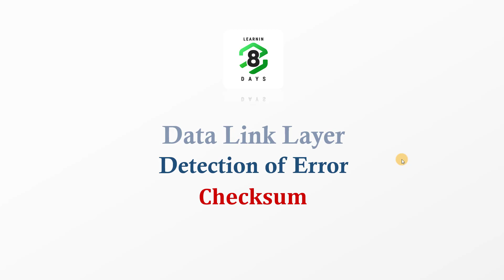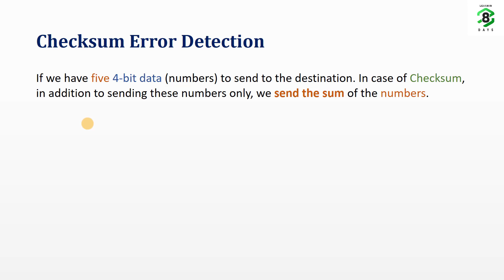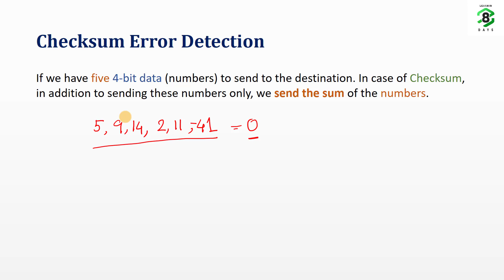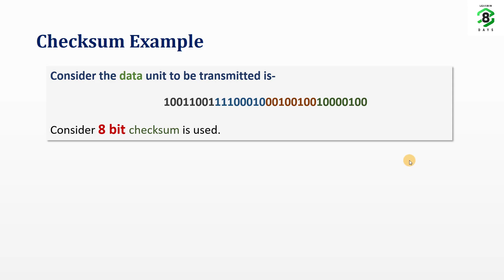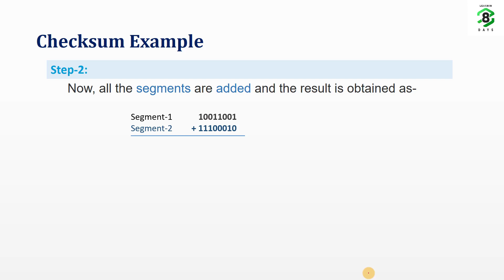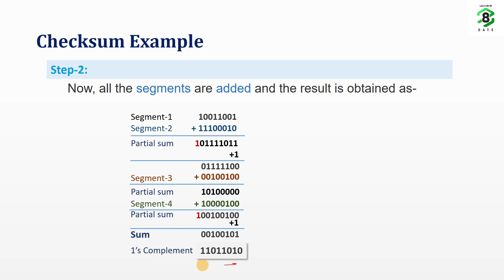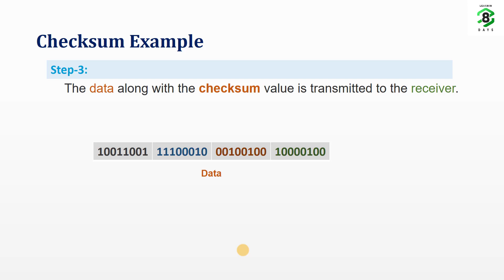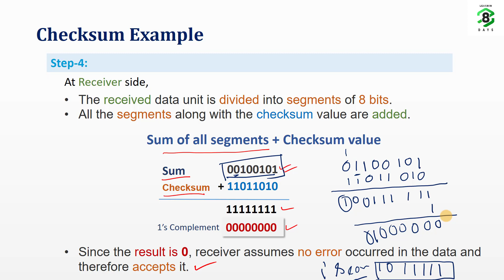Computer Networks | Error Detection | Checksum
Computer Networks, Error & Detection of Error, Checksum.

Learnin28day.com is an initiative to educate engineering students on basic electronics and computer science subjects so that they can perform better in GATE/IES/Campus Placement. In sum, we are Online GATE Academy for Electronics & Computer Science Engineering by IIT-IISc graduates, GATE Toppers & Industry Expert